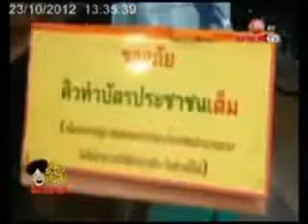KOM CHAD LUEK TV : ลุงแจ่มออนแอร์23-10-55 2.flv